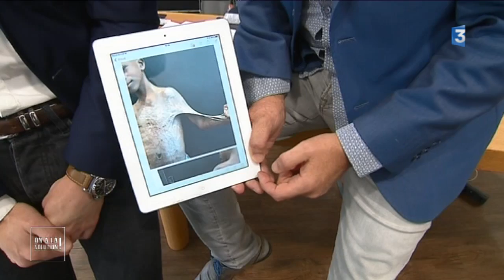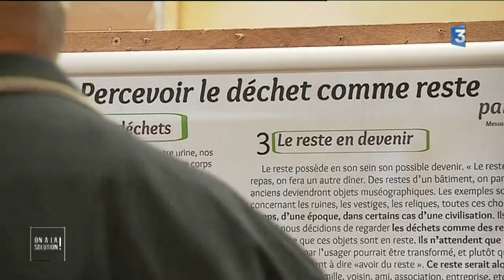On a la solution ! – 13 octobre 2017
Du lundi au dimanche, cette édition de 8 minutes met en lumière toutes les actions et initiatives citoyennes organisées en région. Solidarité avec la chaîne de l'espoir. Cette association permet chaque année de soigner des milliers d'enfants dan le monde. Un petit camerounais de 10 ans victimes de très grave brûlures est actuellement soigné a Nantes.
Un peu de chaleur humaine également avec mamie tricot. Cette dame crée de tous petits vêtements pour les prématurés de la maternité de Valenciennes
A Vandoncourt, dans le Doubs, voici une exposition d'objets trouvés dans des décharges sauvages. Une jolie manière de sensibiliser le grand public à l'importance du tri et du recyclage.